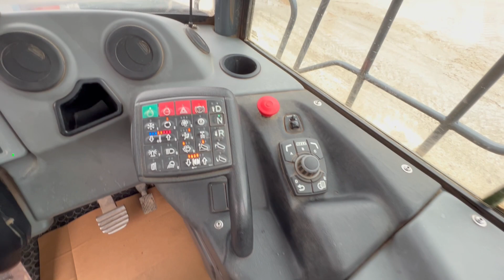Bell – B20E 6X6 Massucco T id 4066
CASSONE DUMPER PORTATA TON 20 - SPONDACLIMATIZZAZIONE CABINA
RISCALDAMENTO CASSONE  -  CLIMATIZZAZIONE CABINA  -  6X6
CERTIFICATO CE  -  MANUALE USO E MANUTENZIONE
€ 180.000,00 + IVA